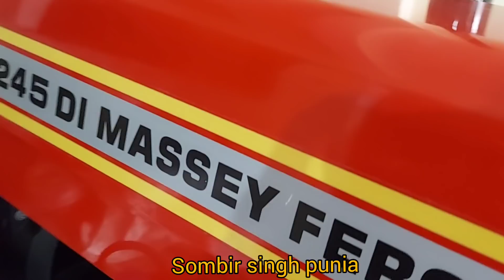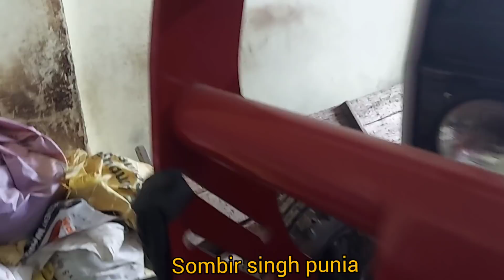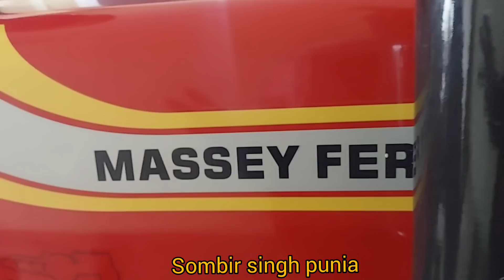इस ट्रैक्टर की एक खास कमी,जो कंपनी ठीक नहीं कर पाई,एक लोकल मिस्त्री ने ठीक कर दी